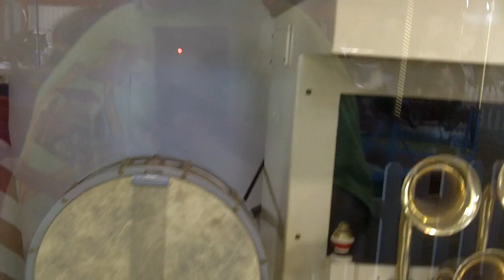Take a ride on the Carousel!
The Carousel is a beautiful piece of art and a great part of Old Threshers.  Have you rode on this Carousel before?  It is a great piece of history, and steam powered!